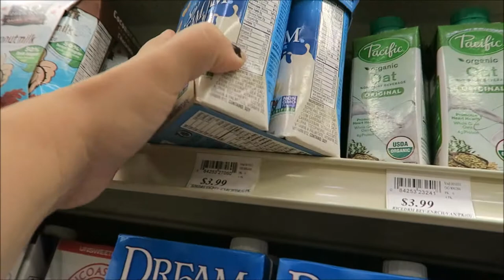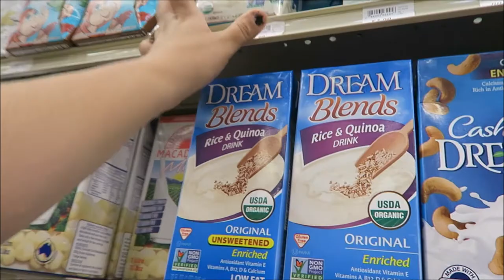EPIC MINI WATER GUN BATTLE